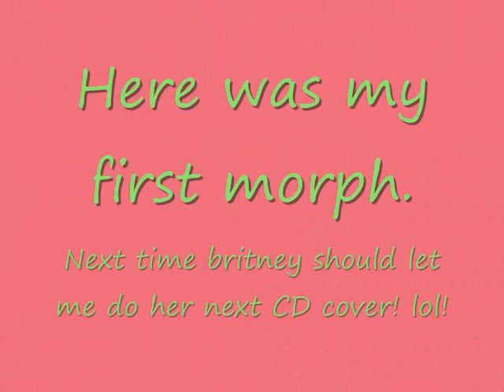What you can do with Gimp 2.6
Ever wanted to know how to morph pics with gimp? well, here you go!!1 here are some of the things you can do with gimp.